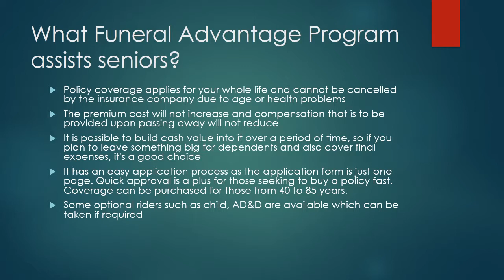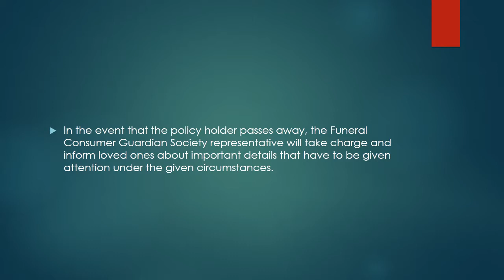Funeral Advantage Program : Final Expense Life Insurance Cash Benefit | Lincoln Heritage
Funeral Insurance Over 80 Policy For Old Age
Funeral Advantage Program Assists Seniors
Funeral Advantage Program
Final Expense